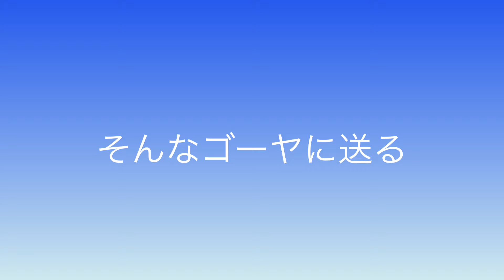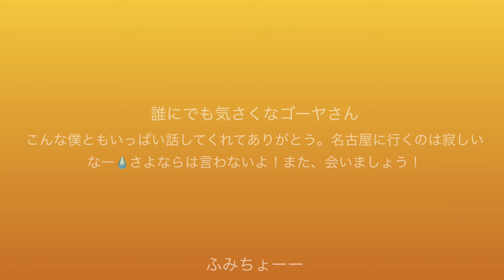ゴーヤ動画（完成版）